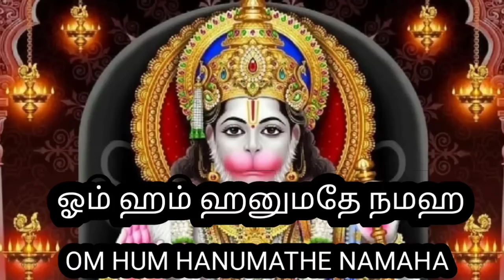இந்த ஹனுமான் மந்திரத்தை தினமும் 11 முறை சொல்! ஒட்டு மொத்தமா நம் எல்லா பிரச்சனைகளும் தீரும்!